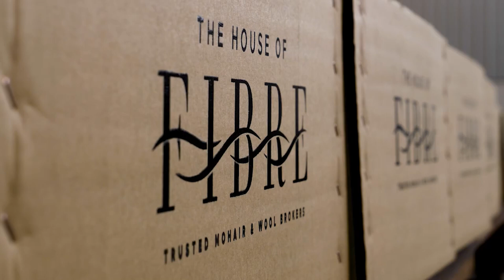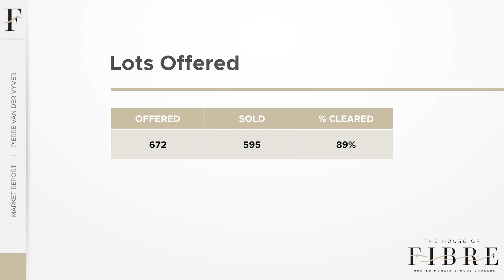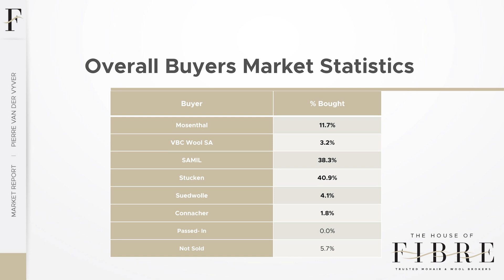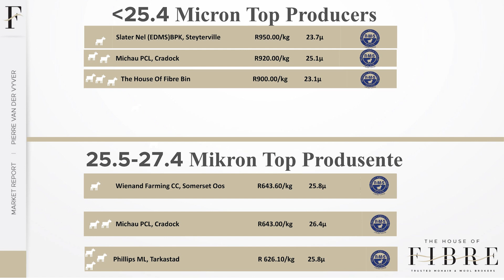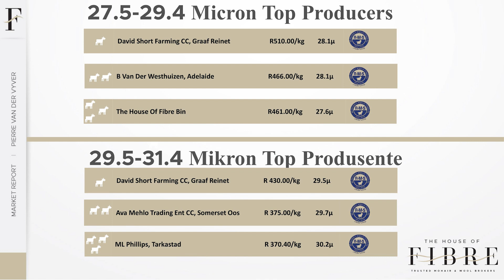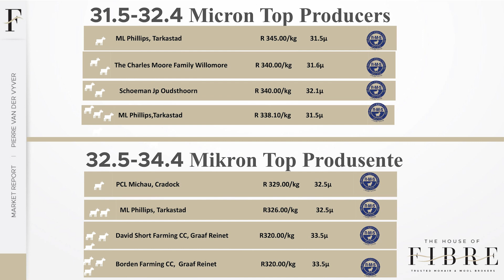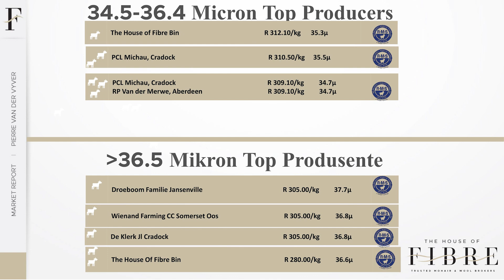House of Fibre Mohair Market Report B14 | 04 June 2024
It is unfair to compare the last summer sale with the second last, known for high-quality clips. While the final sale also features high-quality clips, it includes lower quality items to clear inventory. Despite this, the HF marketing team is pleased with the outcome. Compared to last year's final sale, the RMS indicator improved by 4.5%, and the price drop from the previous sale was only 1%. This is positive news for the upcoming winter season.

The sale highlights featured three standout lots. The top price went to Schalk and Andreas Nel from Steytlerville at R950.00/kg for their super style, 23.7-micron bale. Paul Michau from Cradock secured R920.00/kg for a 25.1-micron bale, exceptional for its micron level. The HF Binning team achieved a record price for a bin bale at R900.00/kg, purchased by the Italian company Vitali Barberis Canonica.

The first sale of the winter season will be offered on the 20th of August 2024.